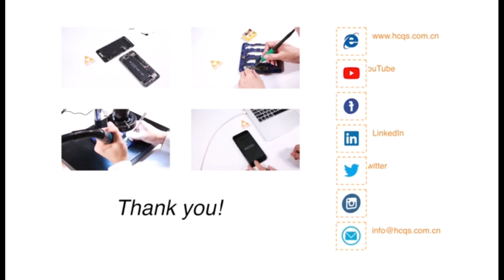HCQS & JC V1S Dot Matrix Repair For iPhone Face ID Not Available Fix Photosensitive Programmer